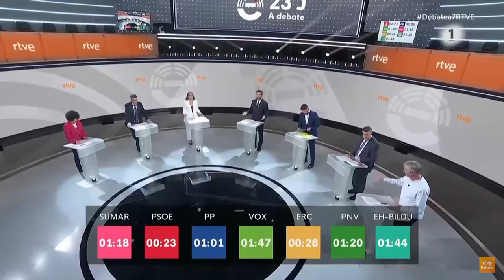Oskar Matute ALTO Y CLARO sobre la no derogación de la LEY MORDAZA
No derogar la Ley Mordaza perpetúa la represión a trabajadores, estudiantes y jóvenes. Y mantiene la amenaza letal de pelotas de goma o las devoluciones en caliente.

Por la memoria de Iñigo Cabacas y muchas otras, EH Bildu no será cómplice.